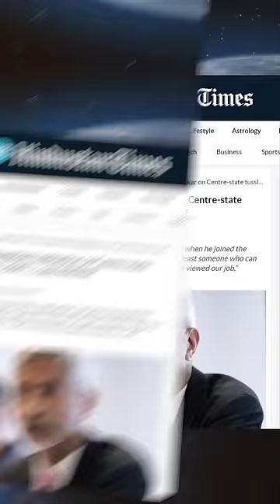Why did Dr Jaishankar tell this man to come to India?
Why did Dr Jaishankar tell this man to come to India? By Prashant Dhawan

Unacademy Subscription Benefits:

1. Learn from your favourite teacher
2. Dedicated DOUBT sessions
3. One Subscription, Unlimited Access
4. Real-time interaction with Teachers
5. You can ask doubts in the live class
6. Limited students
7. Download the videos & watch offline